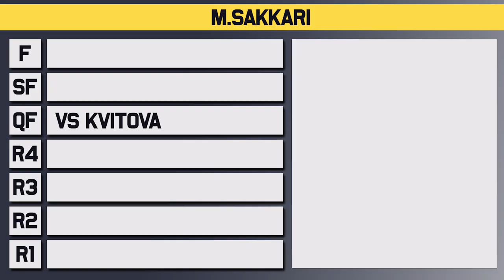Sakkari vs Kvitova | Indian Wells 2023 Quarter Final | Tennis Talk Preview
Maria Sakkari will take on Petra Kvitova in the quarter final of Indian Wells for 2023. Sakkari has had to fight for every match this week including a three setter against Pliskova while Kvitova just took out Pegula in an epic match. Who will make it to the semi final of the BNP Paribas Open at Indian Wells?

0:00 | Intro
0:07 | Maria Sakkari
0:42 | Petra Kvitova
1:14 | Head to Head
1:22 | Keys to the Match
1:49 | Prediction